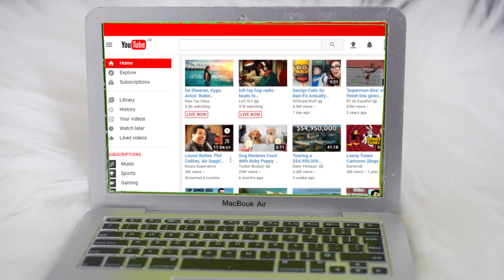Frieren Finds a 1000 Year Old Meme (Fern Won't Approve)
The Kawaii Dolls are back after a mere 3 month journey to our other channel. Anime doll Sousou No Frieren finds a 1000 year old meme on the internet. Fern is definitely NOT going to find it funny (but Stark will).

Telescope doll featured is Kirika Towa Alma from Shining Resonance. She's a brilliant doll and was so brave to wear a bikini on the beach during winter.

If you're observant you'll notice Frieren is using a 1000 year old version of YouTube. Her MacBook is more recent though.

Credits:

Frieren's hm hm's are clipped from the show itself.